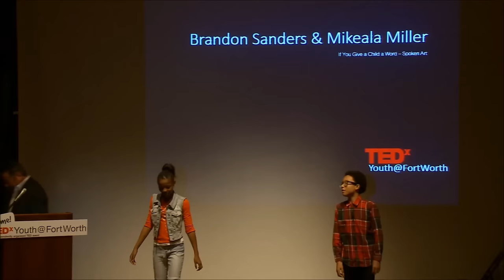If You Give a Child a Word— spoken art | Brandon Sanders and Mikeala Miller | TEDxYouth@FtWorth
This talk was given at a local TEDx event, produced independently of the TED Conferences. Children performed an original poem around a single word they each chose that represented their own spirit, their hopes, dreams and vision for their future.

They accomplished this after dedicating themselves, writing and rehearsing, and putting their words into action as performance art.

Singly, and together, they also demonstrated the results of honing their techniques through the after-school program with their original writing, teamwork, stage presence and speaking skills.

Mikeala Miller and Brandon Sanders
Brandon is 14 and an eighth grade student at Como Montessori school in Fort Worth.  Mikeala is 12 years old who attends Dunbar Middle School .They have honed  their skills through Voice2Youth, and award-winning poets and artist program presented by a nonprofit organization called the Thank You Darlin’ Foundation.  Brandon is a published poet and the winner of three region-wide youth poetry slams. Mikeala says her reading and writing skills have improved tremendously and credits Thank You Darlin’ Foundation program with giving her more confidence to speak in front of an audience.